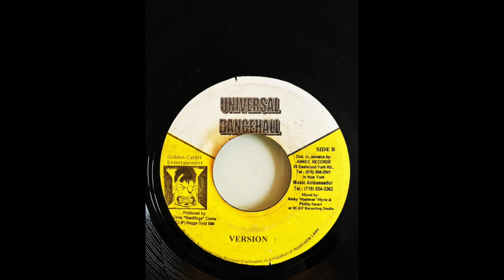Dun Di Place Riddim Mix (Universal Dancehall, 2000)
Riddim: Dun Di Place
Label: Universal Dancehall / Golden Cartel Entertainment
Year: 2000